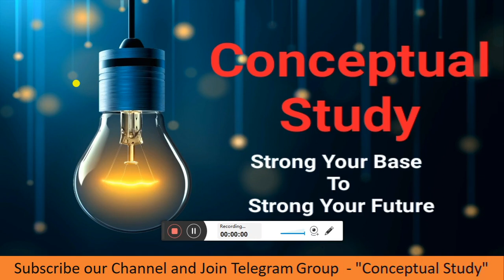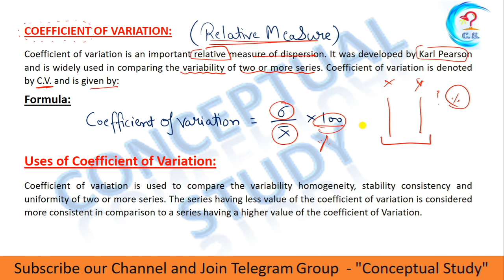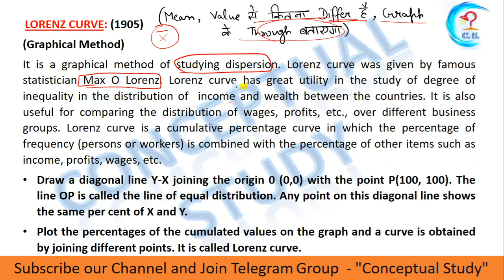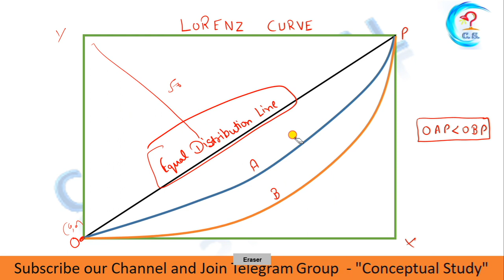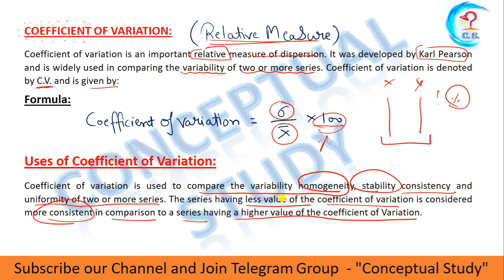Business Statistics| Measures of Dispersion (Coefficient of Variation and Lorenz Curve) NTA NET/JRF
This video is for UGC NET PAPER 1, 11th, 12th, B.com, M.com, MBA EXAMS, UPSC Exam, Ph.D. scholars, and Ph.D. entrance test.